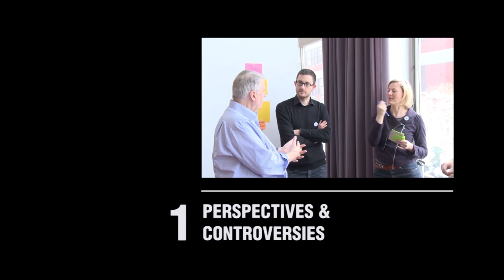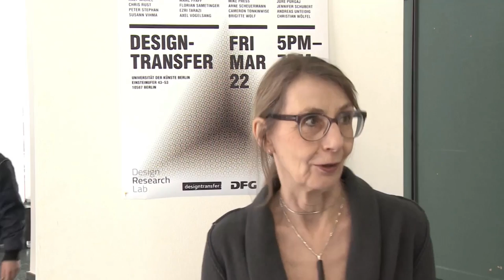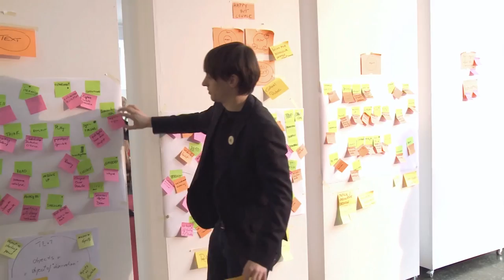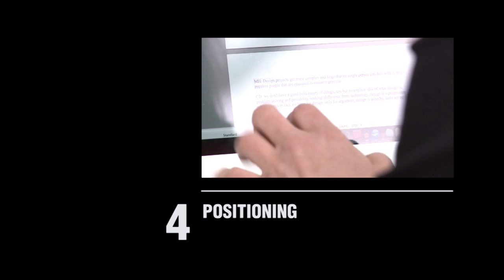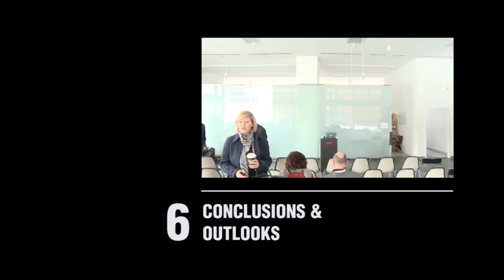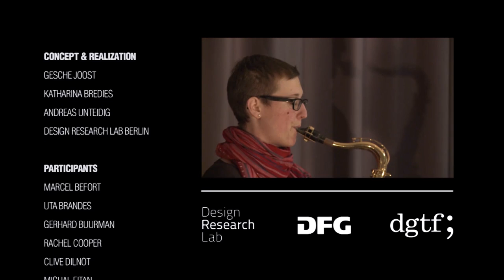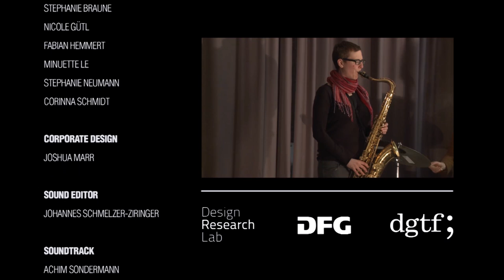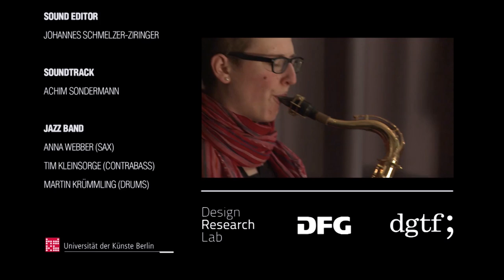DFG Roundtable Design Research. Berlin 2013.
The Design Research Lab conducted an intense two-days event at Berlin University of the Arts: The DFG Roundtable Design Research. Numerous highly profiled positions from the international field have been brought together in order to compare, discuss and map the different approaches and perspectives within design research.

CONCEPT & REALIZATION
Gesche Joost
Katharina Bredies
Andreas Unteidig
Design Research Lab Berlin 2013.

PARTICIPANTS
Marcel Befort
Uta Brandes
Gerhard Buurman
Rachel Cooper
Clive Dilnot
Michal Eitan
Sabine Foraita
Bill Gaver
Ranulph Glanville
Sandra Groll
Matthias Held
Michael Hohl
Wolfgang Jonas
Gesche Joost
Stefanie-Vera Kockot-Baur
Klaus Krippendorff
Ralf Michel
Marc Pfaff
Mike Press
Jure Purgaj
Chris Rust
Arne Scheuermann
Peter Stephan
Ezri Tarazi
Cameron Tonkinwise
Susann Vihma
Axel Vogelsang
Brigitte Wolf
Christian Wölfel

TEAM
Malte Bergmann
Tom Bieling
Katharina Bredies
Michelle Christensen
Florian Conradi
Bianca Herlo
Jennifer Schubert
Florian Sametinger
Andreas Unteidig

SUPPORT
Marie Rosa Beuthel
Stephanie Braune
Nicole Gütl
Fabian Hemmert
Minuette Le
Stephanie Neumann
Corinna Schmidt

CORPORATE DESIGN
Joshua Marr

SOUND EDITOR
Johannes Schmelzer-Ziringer

SOUNDTRACK
Achim Sondermann

BAND
Anna Webber (Sax)
Tim Kleinsorge (Contrabass)
Martin Krümmling (Drums)

Manuel Krings & Jacob Watson